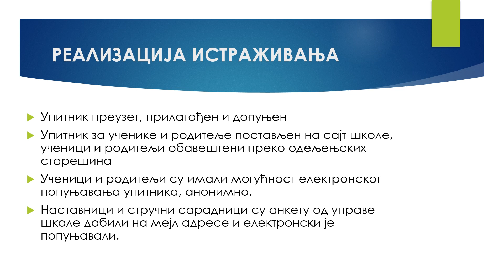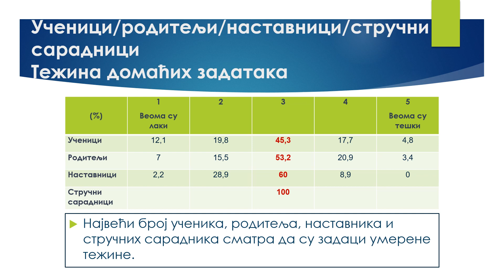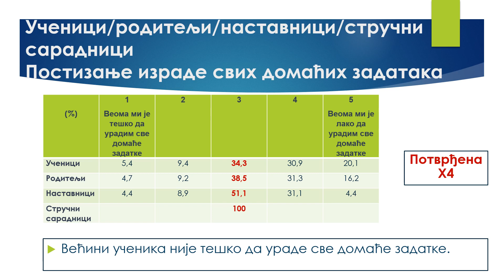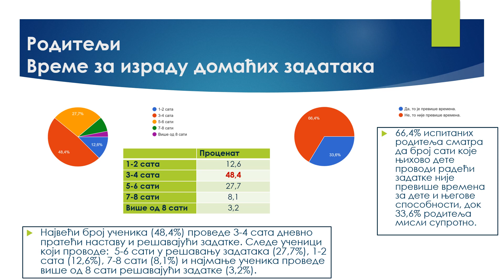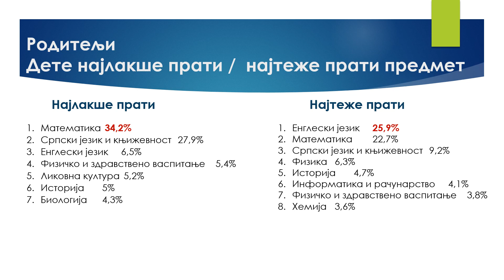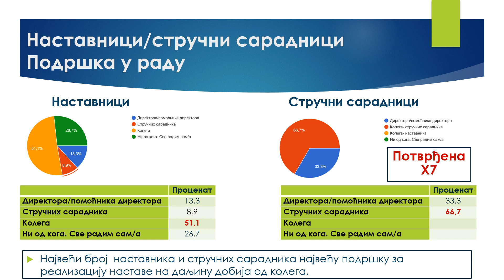Оптерећеност ученика ОШ „Светозар Марковић“ у настави на даљину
Поштовани ученици, родитељи, учитељи, наставници и стручни сарадници,
Хвала што сте попунили упитник о оптерећености ученика ОШ „Светозар Марковић“ у настави на даљину.
На овом видео снимку представљамо вам резултате овог истраживања.
Координатори истраживања
Драгана Лазовић, директор школе
Иван Јовановић, помоћник директора